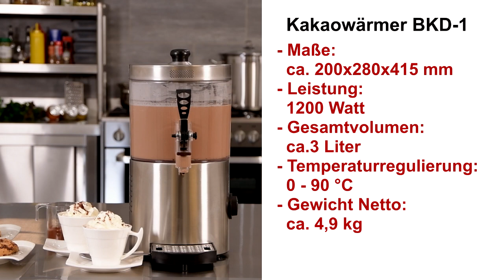Beeketal Kakaodispenser Kakaowärmer Milchwärmer Getränkespender Heiße Schokolade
Wir präsentieren Ihnen hier den Beeketal Gastro Kakaodispenser:

Modell BKD-1

• Temperatur einstellbar
• Edelstahlgehäuse
• 3 Liter Volumen
• Temperatur stufenlos regulierbar von 0 - 90 °C

Die Hintergrundmusik wurde uns von NCS zur Verfügung gestellt.